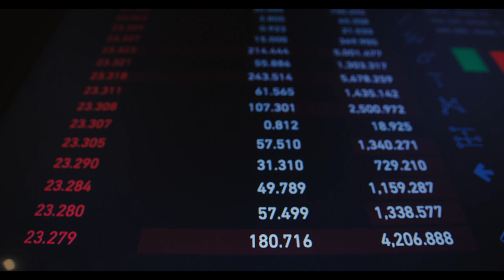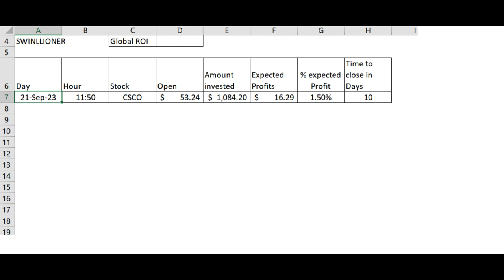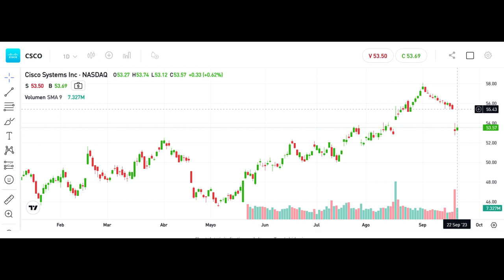Swing Number 1. CSCO, Cisco Systems. Expected 1.5% in 10 days time.